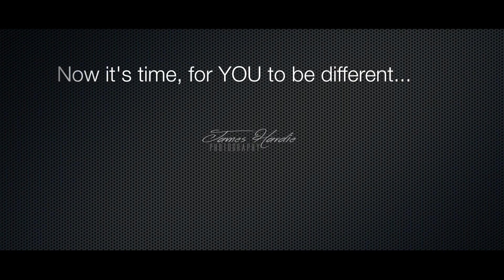Algarve Weddings Promotional Video, James Hardie Photography [HD]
We try and bring a new promotional video out at least once a year highlighting what we have been up to and also to answer the questions asked so many times: "what do you do and what services do you offer?" We are more then Algarve photographers, we are always trying to push the limits in what we can achieve which only benefits our clients. We hope you enjoy the video and we would love to hear your comments.